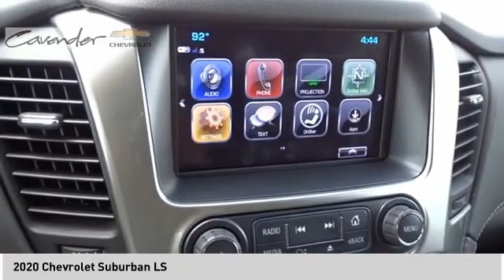2020 Chevrolet Suburban 2018408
2020 Chevrolet Suburban LS

Cavender Chevrolet
30700 Interstate 10 W

Velvet 2020 Chevrolet Suburban LS RWD 6-Speed Automatic Electronic with Overdrive EcoTec3 5.3L V8 Price does not include tax, title, license or document fees. Price does include: $5750 - Consumer Cash Program. Exp. 06/30/2020